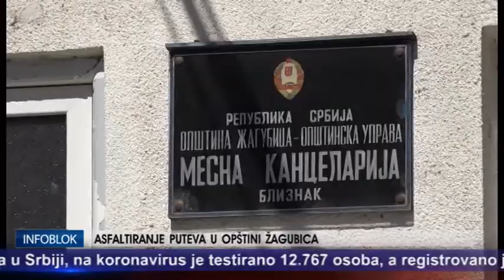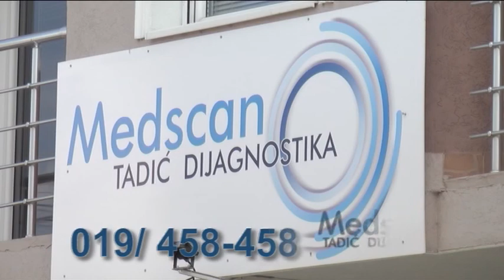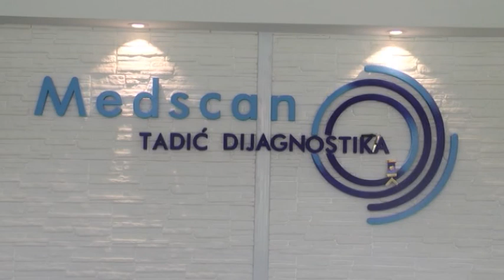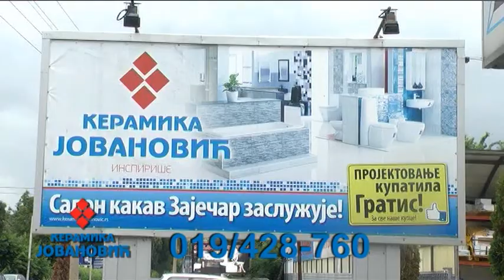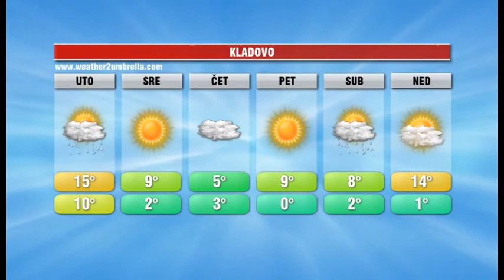INFOBLOK 12 4